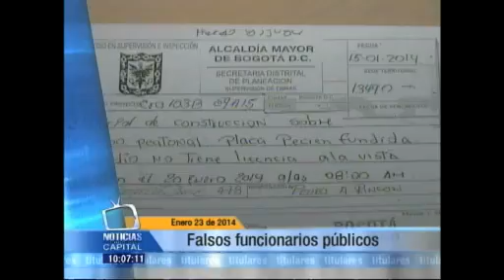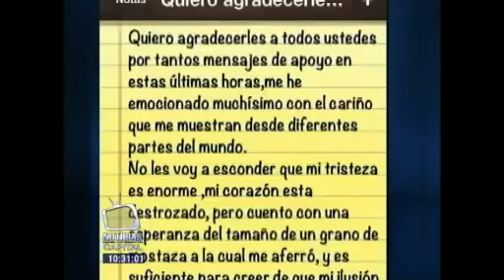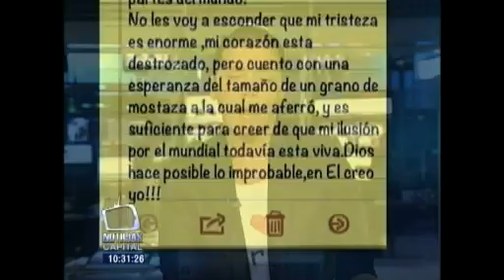Noticias Capital 8:00 p.m. 23 enero 2014